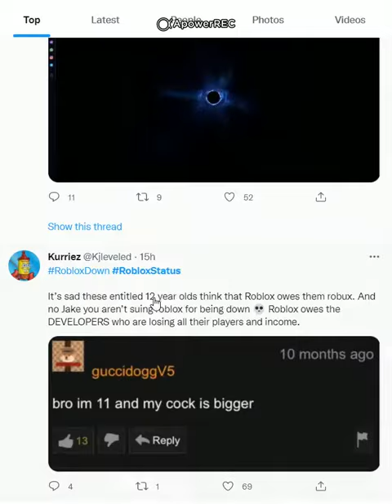4 Roblox Hashtags That Are Trending On Twitter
There are like 4 hashtags that are trending on Twitter.
RobloxShutdown, ThankyouEngineers, robloxisdown, and RobloxStatus.

Links in order of what was listed (from the description, not video).